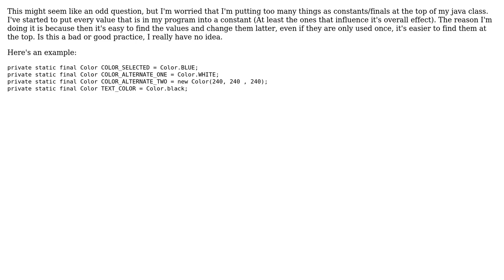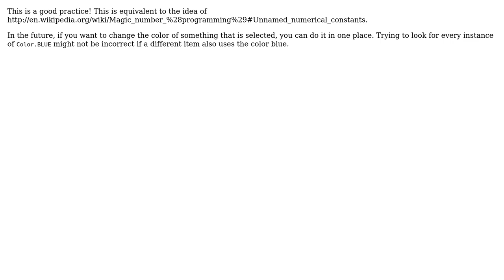Software Engineering: When to store values in constants/finals (2 Solutions!!)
Software Engineering: When to store values in constants/finals

With thanks & praise to God, and with thanks to the many people who have made this project possible! | Content (except music & images) licensed under CC BY-SA | Music | Images & others | With thanks to user unholysampler user sin? user FrustratedWithFormsDesigner and the Stack Exchange Network Trademarks are property of their respective owners. You are responsible for your own actions.